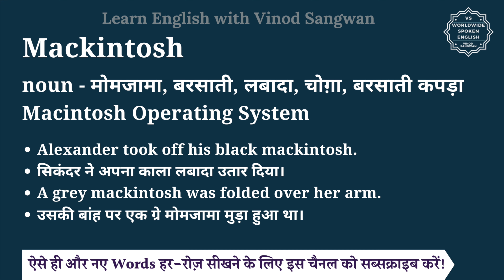Mackintosh meaning in Hindi | Mackintosh ka matlab kya hota hai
इस वीडियो में आप Mackintosh का हिंदी में मतलब समझेंगे और साथ में Mackintosh का pronunciation भी सीखेंगें यानि की आप Mackintosh के अर्थ के साथ साथ ये भी सीखेंगें की Mackintosh को कैसे बोले या Mackintosh को बोलने का सही तरीका क्या है |

तो बस एक मिनट में सीखिए Mackintosh को|
Let’s learn Hindi Meaning of Mackintosh in detail.

Mackintosh का हिंदी में अर्थ होता है
noun - मोमजामा, बरसाती, लबादा, चोग़ा, बरसाती कपड़ा

Macintosh Operating System

Mackintosh को इन उदाहरणों से और अच्छे से समझ सकते हैं
Alexander took off his black mackintosh.
सिकंदर ने अपना काला लबादा उतार दिया।
A grey mackintosh was folded over her arm.
उसकी बांह पर एक ग्रे मोमजामा मुड़ा हुआ था।